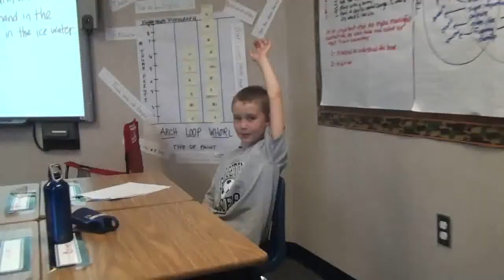The Blubber Experiment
Second graders investigate the benefits of blubber.